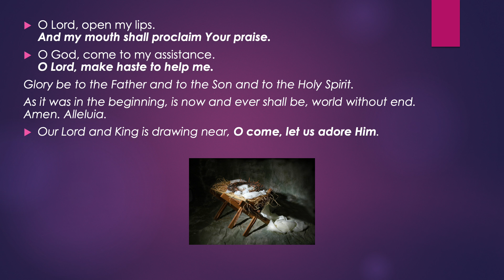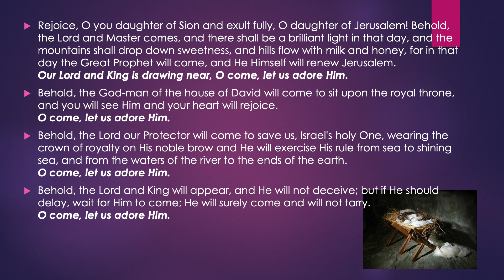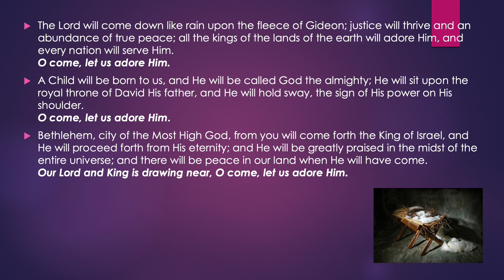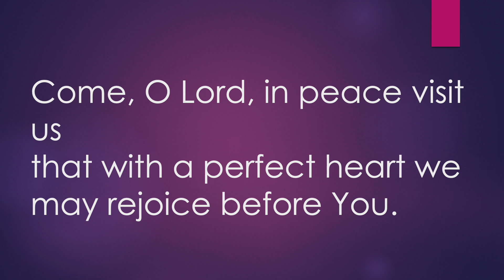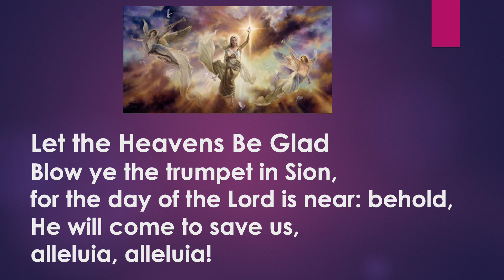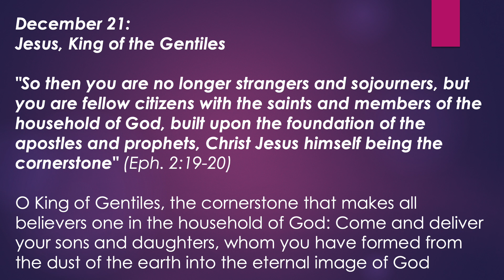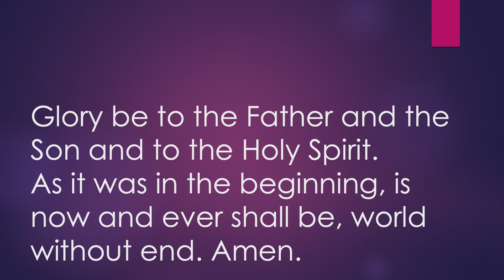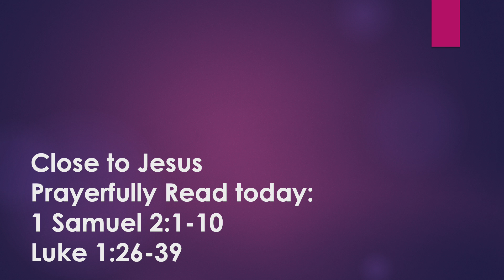Christmas Novena Day 6-December 21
Join us in the tradition of the Christmas Novena!
Starts on December 16 and ends on December 24.
Bring your personal intentions and offer them in this Novena.
May we all Rejoice in the Birth of our Savior!